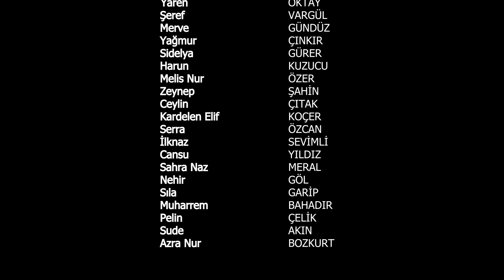ODEP "Okulumda Değerli Eller Projesi" Kamu Spotu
Tekirdağ Belediyesi Mehmet Serez Sosyal Bilimler Lisesi öğrencilerinin ODEP "Okulumda Değerli Eller Projesi" isimli değerlerimiz kapsamında hazırladıkları kamu spotu filmi.